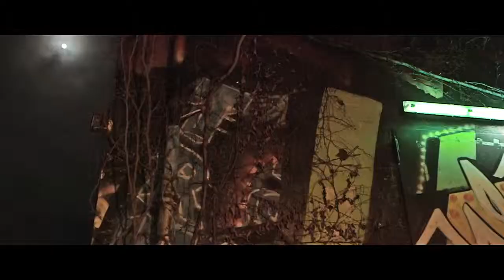Colours Review 18.01.2014